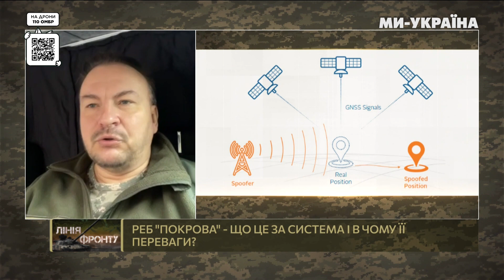ОГО! Залужний проговорився щодо СЕКРЕТНОЇ ЗБРОЇ ЗСУ! РЕБ "ПОКРОВА" – гроза шахедів та ракет Росії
Сергій Бескрестнов, військовослужбовець ЗСУ, експерт з радіоелектронної боротьби, позивний «Флеш» про РЕБ "Покрову" - що це за система і в чому її переваги.